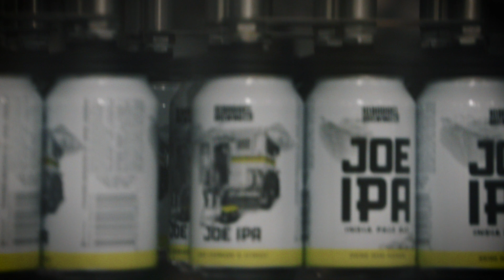Myles Messinetti Demo Reel 2020